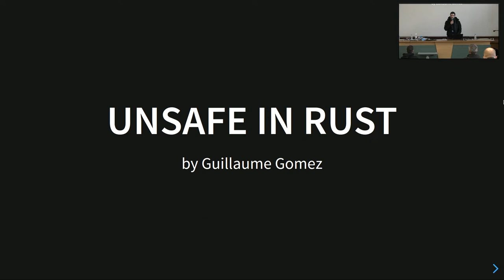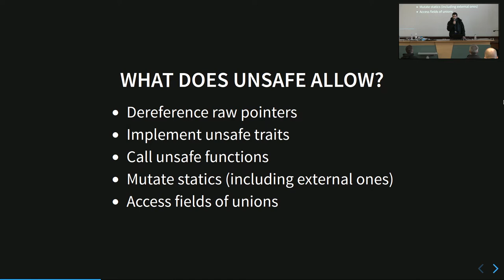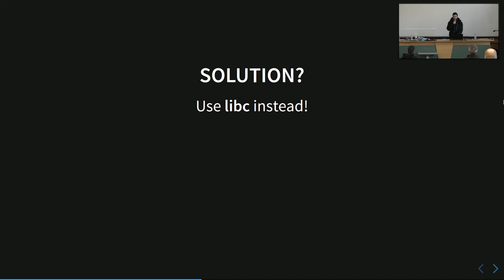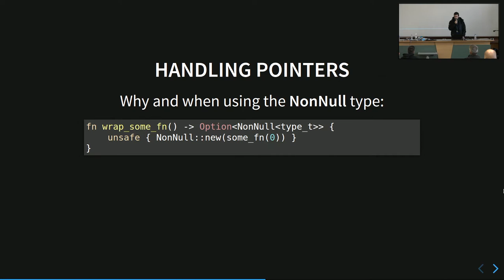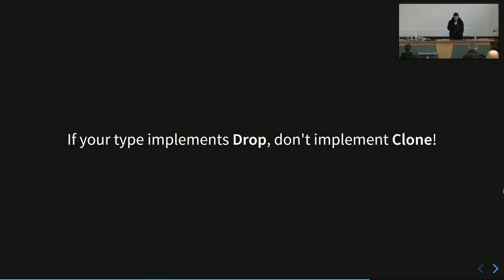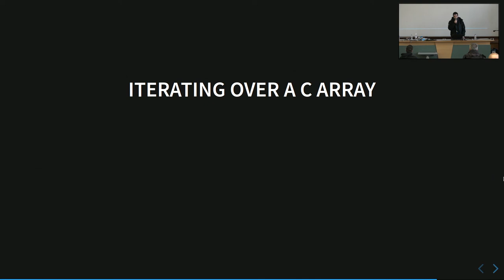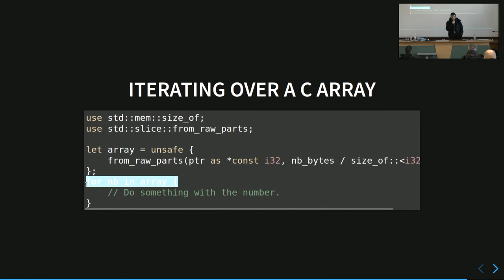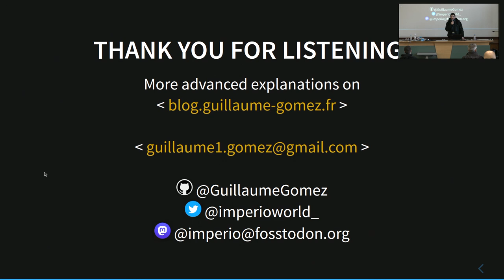Unsafe en Rust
Guillaume Gomez

Ce talk explique comment faire de l'unsafe en Rust, les pièges à éviter et fournit quelques suggestions pour s'en sortir mieux. Il utilise la "crate" sysinfo comme exemple. Le but de sysinfo est de permettre aux utilisateurs d'avoir accès aux informations systèmes avec la même API pour différents systèmes d'exploitations.

Rust est langage de programmation et sysinfo est une "crate" qui fournit des informations système. Il peut être intéressant de montrer ce qu'il arrive quand on essaie de récupérer des informations "bas niveau", comme les pièges que l'on peut rencontrer. Par exemple, comment itérer sur un "pointeur C" en les "emballant" (wrapping) dans une structure ou comment gérer les allocations/désallocations mémoires automatiquement en utilisant le "trait" Drop.

La "crate" sysinfo est un très bon représentation de tous ces challenges techniques car elle interagit directement avec les systèmes en utilisant des APIs bas niveau. Cela permet aussi de voir comment cela fonctionne dans des environnements "aussi unsafe" avec des "appels unsafes" provenant de "bibliothèques systèmes unsafe".